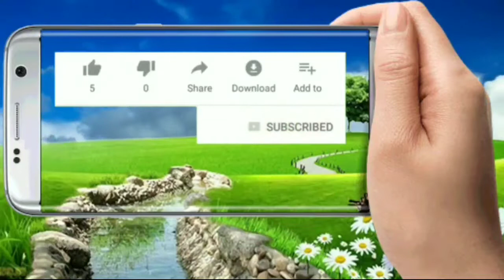Dates juice for beauty care/സൗന്ദര്യസംരക്ഷണത്തിനായി ഈന്തപ്പഴം ജ്യൂസ്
*ഈന്തപ്പഴ ജ്യൂസ് സൗന്ദര്യത്തിന്*
*ധാരാളം* *അസുഖങ്ങള്‍ക്കുള്ളൊരു പരിഹാരമാര്‍ഗമാണ് ഈന്തപ്പഴം* *എന്നറിയാമല്ലോ…*

*ഈന്തപ്പഴം* സ്ത്രീകളുടെയും പുരുഷന്മാരുടെയും ലൈംഗിക താല്‍പര്യവും ശേഷിയും വര്‍ദ്ധിപ്പിക്കും. മൃദുല കോമള ചര്‍മ്മത്തിന് ഈന്തപ്പഴം ഫേസ്പാക്കും ഉപയോഗിച്ചുവരുന്നുണ്ട്. ചര്‍മ്മത്തിന് വെളുത്ത നിറം നല്‍കാന്‍ ഇവയ്ക്ക് കഴിയും. ചര്‍മ്മത്തിനും മുടിക്കും ആരോഗ്യത്തിനും വേണ്ടി വീട്ടില്‍ തയ്യാറാക്കാവുന്ന ഈന്തപ്പഴ ജ്യൂസ് അറിയൂ..
ഈന്തപ്പഴ ജ്യൂസ് തയ്യാറാക്കുന്നതെങ്ങനെ?
നാല് കുരു കളഞ്ഞ ഈന്തപ്പഴവും, ഒരു കപ്പ് പാലും എടുക്കുക. ഈന്തപ്പഴം ചെറുചൂടുവെള്ളത്തില്‍ ഒരുമണിക്കൂര്‍ എങ്കില്‍ കുതിര്‍ത്തുവെക്കണം. അത് നന്നായി അലിഞ്ഞശേഷം പാലുമായി യോജിപ്പിക്കാം. ഇതില്‍ അല്‍പം പഞ്ചസാരയും ചേര്‍ക്കാം. പോഷകം നിറഞ്ഞ ഈന്തപ്പഴ ജ്യൂസ് തയ്യാര്‍.
■ ചര്മ്മത്തിന്
ചര്മ്മത്തിന് ഈ ഈന്തപ്പഴ ജ്യൂസ് ഒരു മരുന്നാണ്. ഒരു ഗ്ലാസ് ജ്യൂസ് പല ഗുണങ്ങളും നല്കും. തിളക്കം നല്കാന് ഈ ജ്യൂസ് സഹായിക്കും.
■ ചര്മ്മത്തിലെ മാലിന്യം
ചര്മ്മത്തിലെയും രക്തത്തിലെയും വിഷാംശങ്ങളെ നീക്കം ചെയ്യാന് ഈന്തപ്പഴ ജ്യൂസ് സഹായിക്കും
■ മുടിക്ക്
നല്ല കട്ടിയുള്ള മുടിയാണോ നിങ്ങള്ക്ക് വേണ്ടത്. എന്നാല് ദിവസവും ഒരു ഗ്ലാസ് ഈന്തപ്പഴ ജ്യൂസ് കഴിച്ചോളൂ.
■ ആരോഗ്യമുള്ള മുടിക്ക്
ധാരാളം വൈറ്റമിന്സ് അടങ്ങിയ ഈ ജ്യൂസ് നിങ്ങളുടെ മുടിയുടെ ആരോഗ്യം കാക്കും. ഇതിലടങ്ങിയിരിക്കുന്ന വൈറ്റമിന് ബി ഇതിനു സഹായിക്കും.
■ ആരോഗ്യത്തിന്
സ്വാഭാവിക ജനന പ്രക്രിയ സാധ്യമാക്കാന് ഇവയ്ക്ക് കഴിവുണ്ട്. അതുകൊണ്ടുതന്നെ ഗര്ഭിണികള് ഈ ജ്യൂസ് കഴിക്കണം.
■ക്യാന്സര്
ഇതില് ധാരാളം ആന്റിയോക്സിഡന്റ് അടങ്ങിയിട്ടുണ്ട്. ഈ ജ്യൂസ് കുടിക്കുന്നതുവഴി ക്യാന്സര് സാധ്യത കുറയ്ക്കാം.
■തടി കൂട്ടാന്
തടി കൂട്ടാന് ആഗ്രഹിക്കുന്നവര് എന്നും ഒരു ഗ്ലാസ് ഈന്തപ്പഴ ജ്യൂസ് കഴിച്ചാല് മതി. ഇതില് കാര്ബോഹൈഡ്രേറ്റ് അടങ്ങിയിരിക്കുന്നു.
■വയറിളക്കമരുന്ന്
ഒരു വയറിളക്കമരുന്നായും ഇത് പ്രവര്ത്തിക്കും. മലക്കെട്ട് രപോലുള്ള പ്രശ്നങ്ങള്ക്കും ഇവ ഉപയോഗിക്കാം.
■ ആന്റി-എയ്ജിങ്
ഇതിലടങ്ങിയിരിക്കുന്ന ആന്റിയോക്സിഡന്റ് ശരീരത്തിലെ ഫ്രീ റാഡിക്കല്സിനെ ഇല്ലാതാക്കും. ആന്റി-എയ്ജിങ് പ്രശ്നം ഇതുമൂലം ഇല്ലാതാക്കാം.
■കൊളസ്ട്രോള്
ഫൈബര് ധാരാളം അടങ്ങിയതുകൊണ്ടുതന്നെ കൊളസ്ട്രോളും ഇതുവഴി കുറഞ്ഞു കിട്ടും.
■ പല്ലിനും എല്ലിനും
മിനറല്സായ കാത്സ്യം, മെഗ്നീഷ്യം, മാംഗനീസ്, അയേണ്, കോപ്പര് എന്നിവ അടങ്ങിയിരിക്കുന്നു. ഇത് നിങ്ങളുടെ പല്ലിനും എല്ലിനും ഉറപ്പ് നല്കും